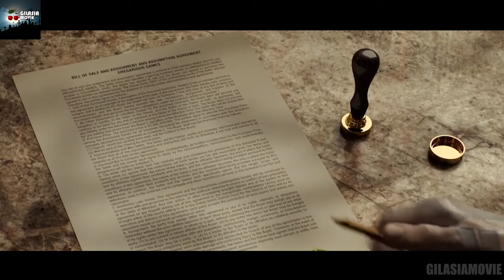تو این دنیای پیشرفته، مردم همه زندگیشونو میفروشن تا شخصیت مجازی خودشونو آپدیت کنن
خلاصه و بررسی فیلم بازیکن شماره یک، آماده
خلاصه و بررسی فیلم Ready Player One